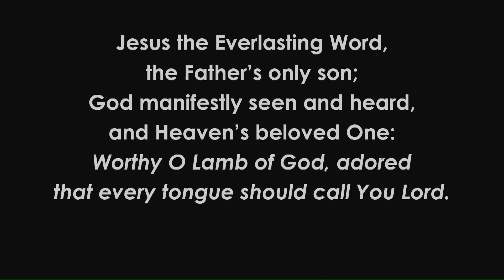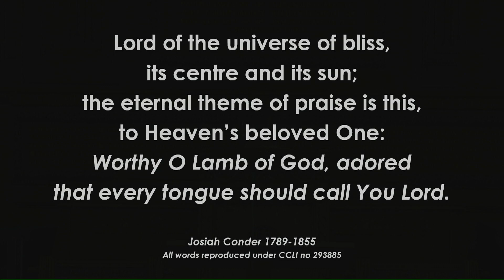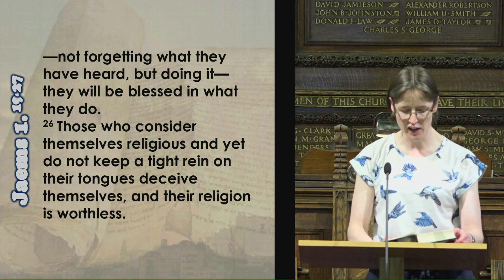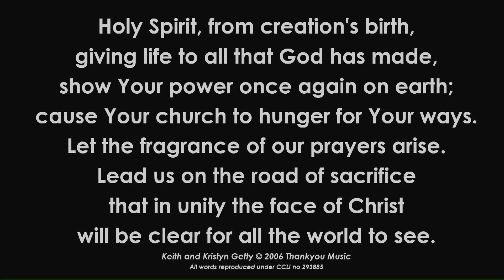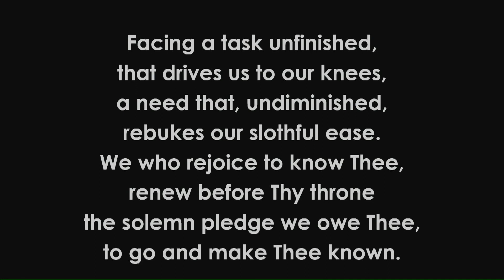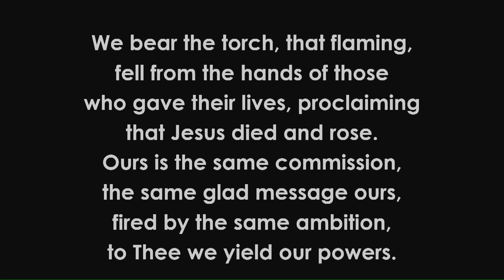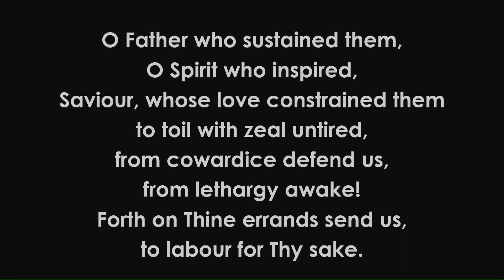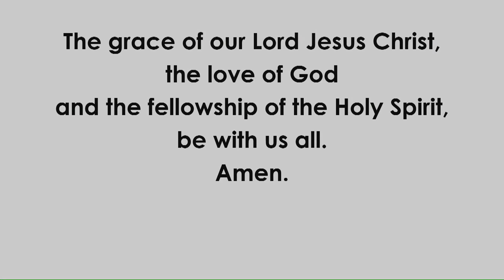Evening Service, Sunday 28 May 2023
Do The Word!
James 1:19-27
Mr Alex Hanna